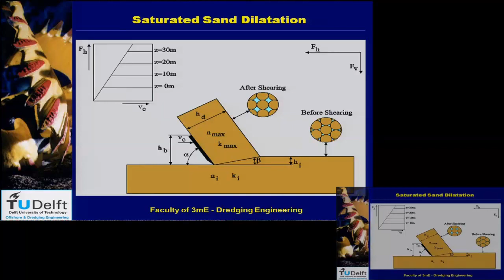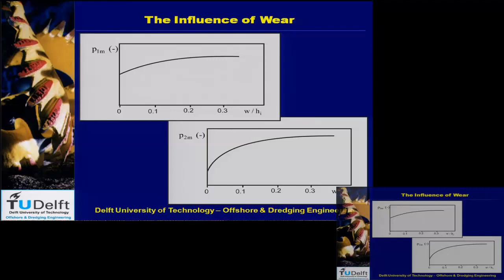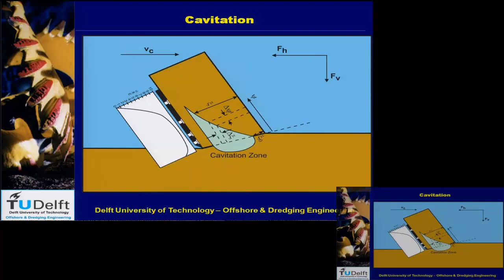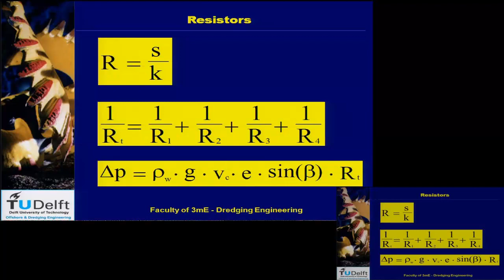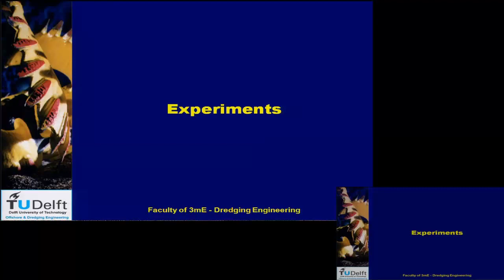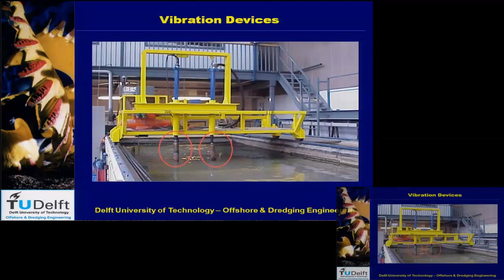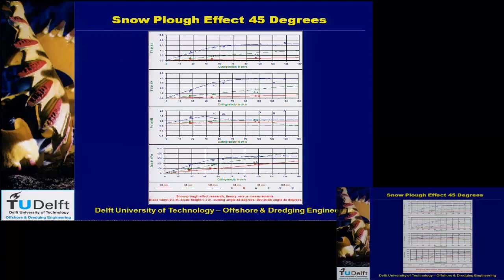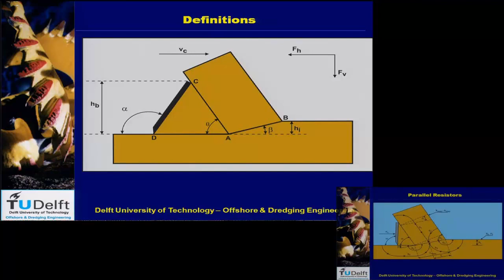Dredging Processes 5 Sand cutting 2